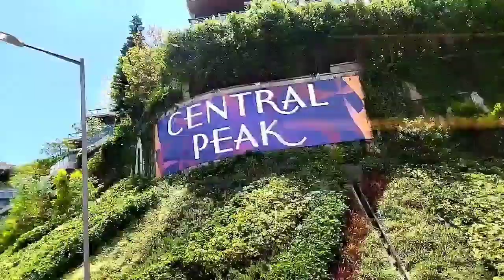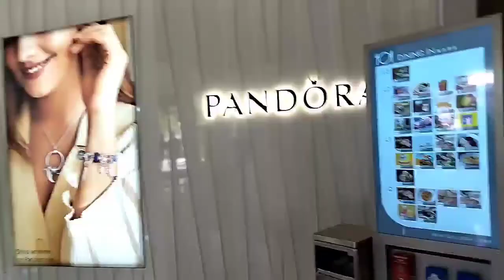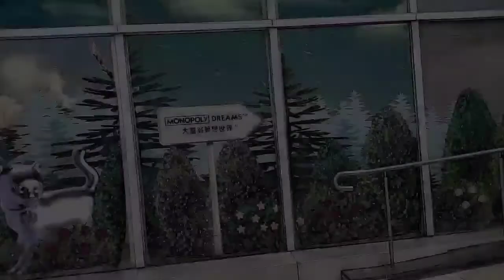NAMASYAL AT NAGKULITAN /THE PEAK HONGKONG VIEW//CHELLEVIDEO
BIYAHE PUNTANG THE PEAK
SA DAAN PA LANG MAPAPAWOW KANA SA GANDA NG VIEW KYA MAG EENJOY KA TALAGA .,SAMAHAN KA PA NG MAKUKULIT MONG TROPA.